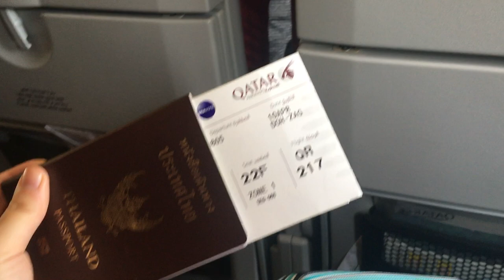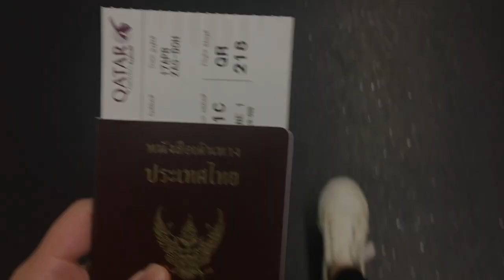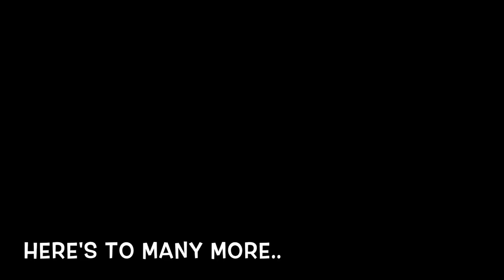Croatia'18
1. Follow Your Fire - Kodaline
2. Rather Be - Clean Bandit ft. Jess Glynne
3. These Days - Rudimental ft. Jess Glynne, Macklemore, Dan Caplen
4. Game of Thrones opening credits - Ramin Djawadi
5. Better With You - Jesse McCartney